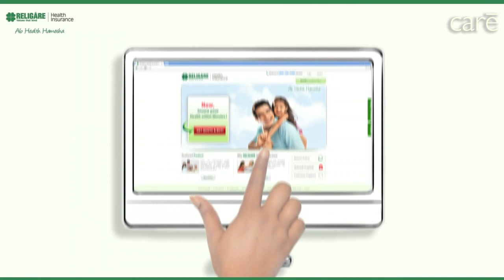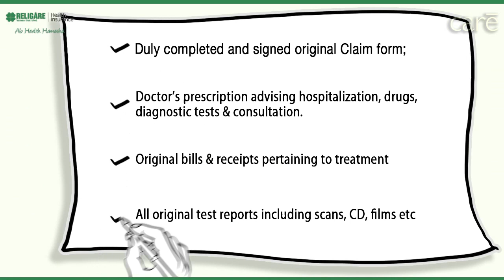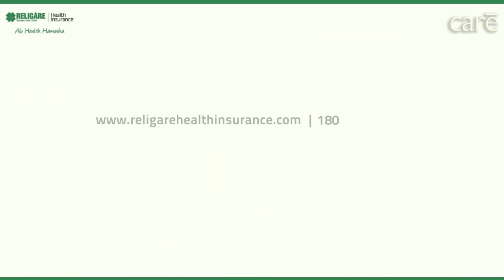Simple Claims Processes by Religare Health Insurance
Check out this video on easy and simple claims processes - an initiative by Religare Health Insurance towards consumer awareness.